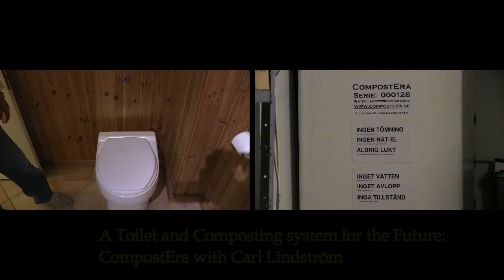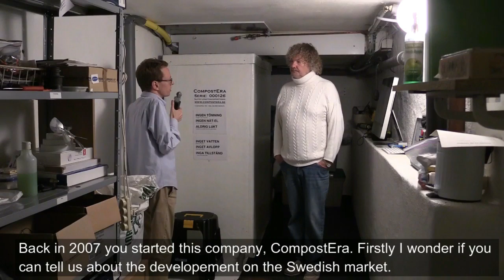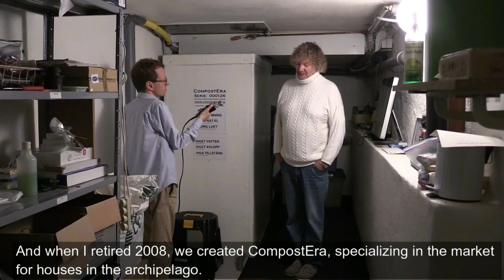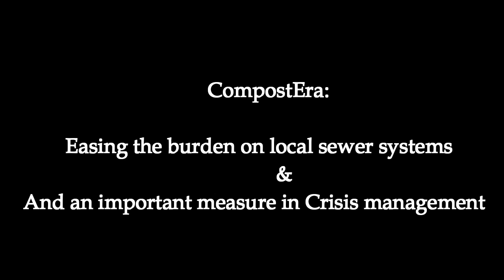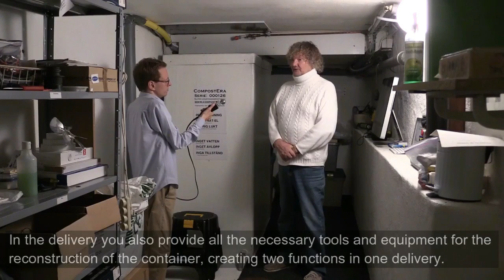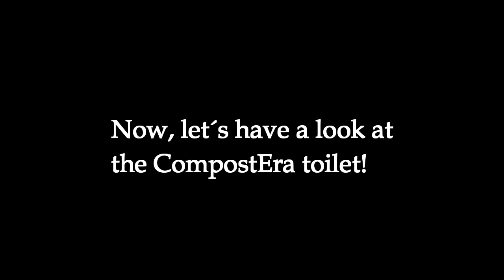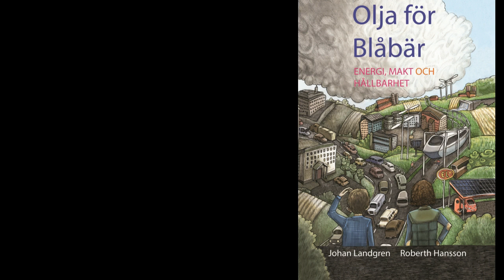CompostEra - A smart, sutainable toilet and composting system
This brilliant toilet and composting system really  has the potential to change  the life for many people. A toilet that does not need any water, looks great, doesn´t smell and where the maintainence is practically zero.

Based on a technology developed by his father in the 1930-40:s, Carl Lindström, a Swedish inventor took the technology several steps further. First, he co-founded Clivus Multum in U.S. and then founded CompostEra in Sweden.

CompostEra can be used in any villa/house with one or two floors (or three including a basement), or at restaurants and national parks which is the case in U.S.

Now India has shown an interest for the CompostEra system, which can not only offer a sustainable toilet much neeed in the populated country but also offer women and children a safe place to turn to, closer to home/at the centre of the village, instead of far from it.

It can also be built and dismantled in a short time and used for refuge camps. First as water containers, secondly as part of toilet system and finally to produce soil used for crops/food production. In refuge camps or in any garden!